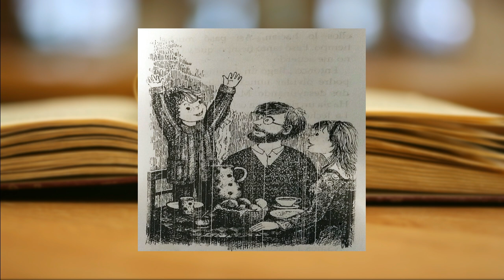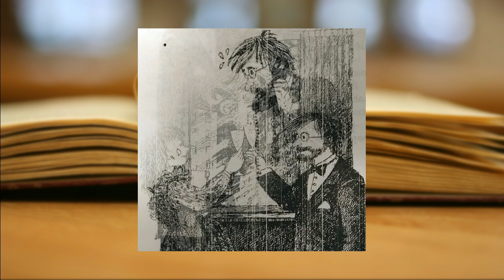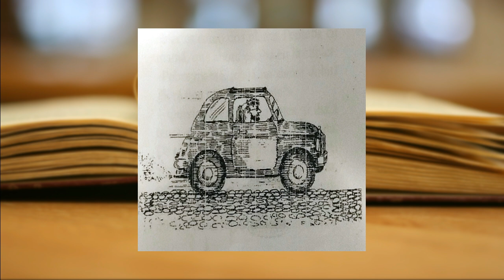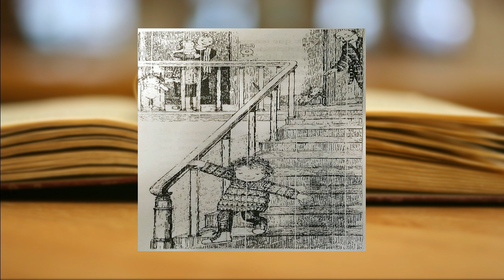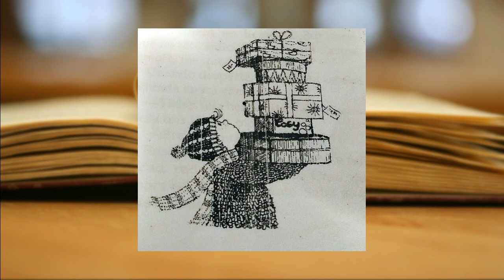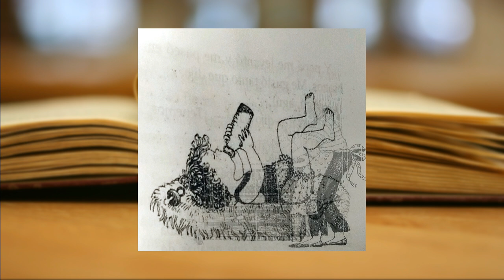De Cómo Decidí Convertirme en Hermano Mayor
Tras escuchar a sus compañeritos de la escuela hablar maravillas de sus hermanos mayores, a Claudio se le ocurrió la idea de convertirse en uno. Solamente había un problema, al fin y al cabo sus padres son los que le ayudarían con semejante misión. Claudio insistió e insistió hasta que al fin su hermanita Susana llegó al mundo.